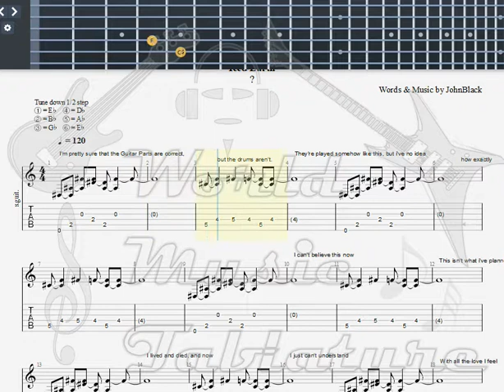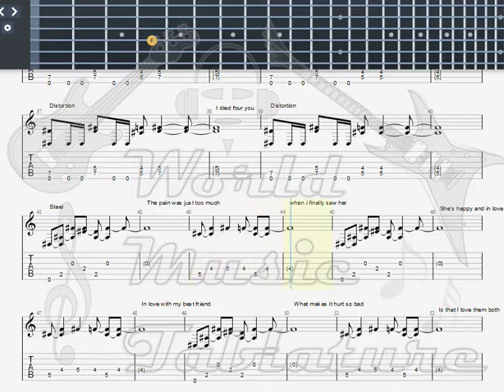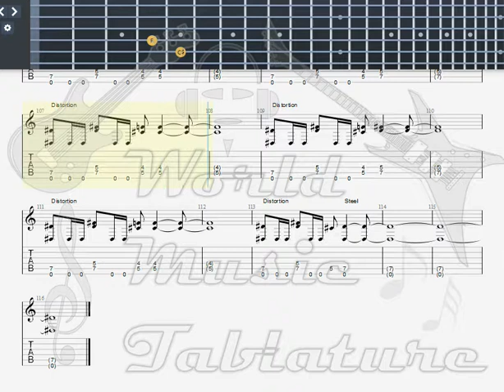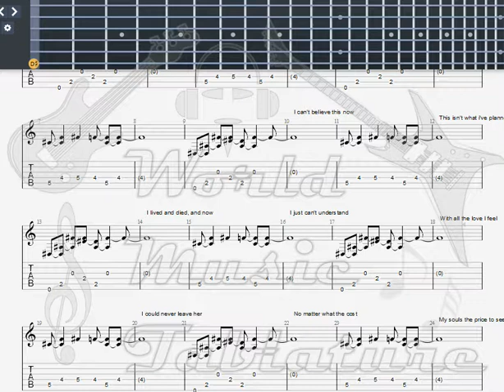Iced Earth I Died For You GUITAR TAB